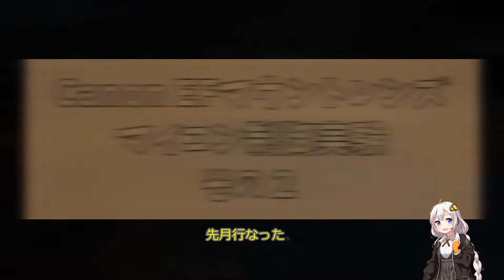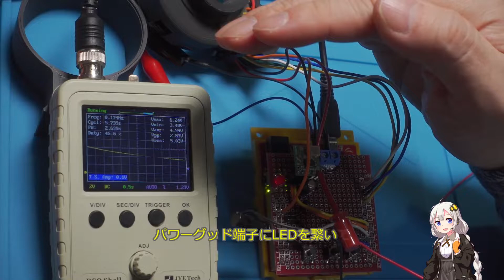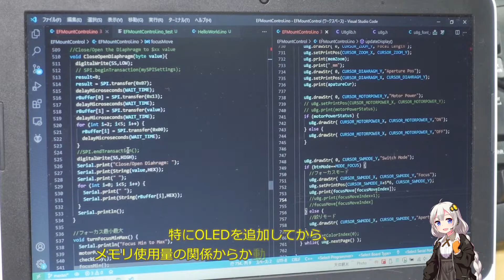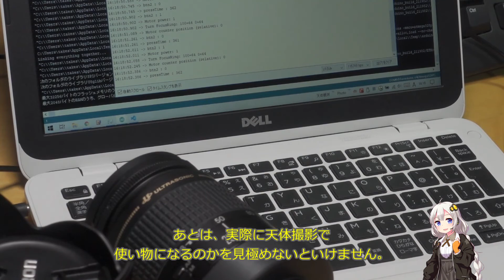220227 Canon EFマウントレンズ マイコン制御実験 その２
Canon EFマウントレンズをArduino互換機で制御する実験 その２
00:00 タイトル
00:16 電源レギュレータテスト
01:15 Seeeduino
01:41 マウントアダプタ・カバー追加
04:02 自作シールド
05:46 スケッチ、ビルド作業
06:33 TAMRON 28-300mmを装着してテスト
08:29 シールド拡大表示
10:35 ズームリング操作
11:17 自動モーター電源オフ
12:09 安定化電源
12:35 レンズ交換 Canon EF28-80mm
14:16 絞り制御
15:43 電流制限